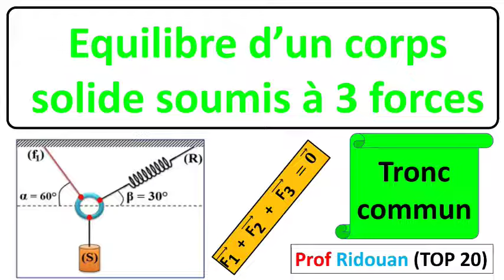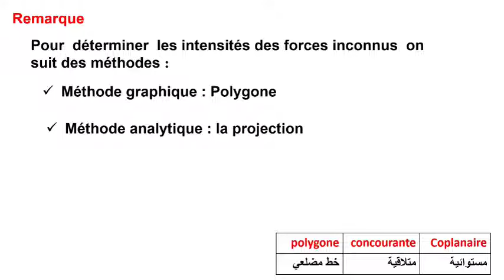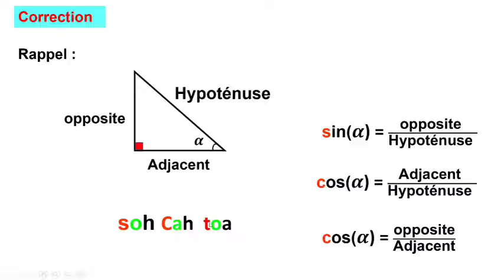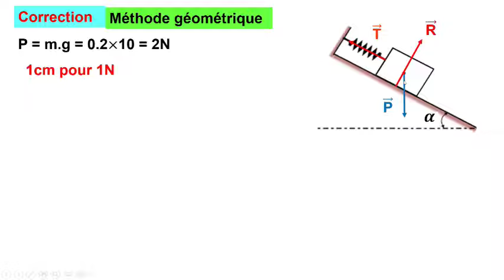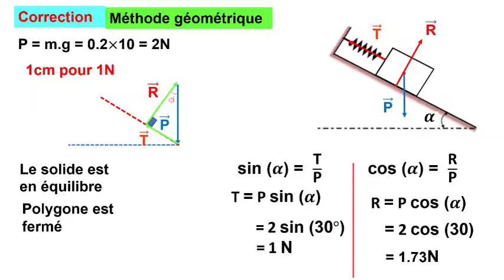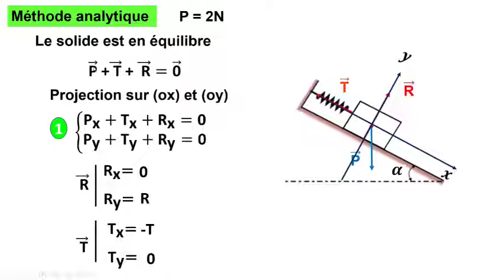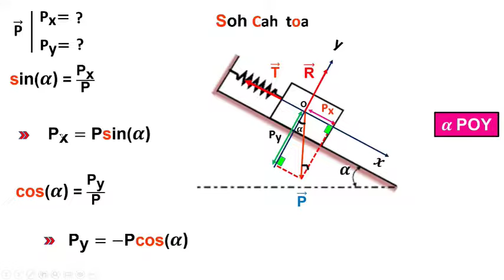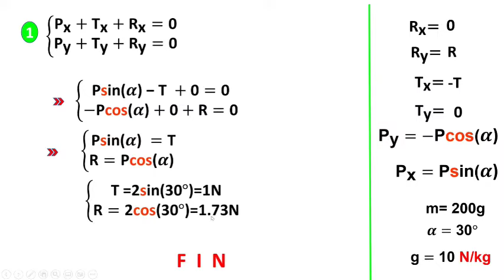Équilibre d'un corps soumis à 3 forces احسن ملخص